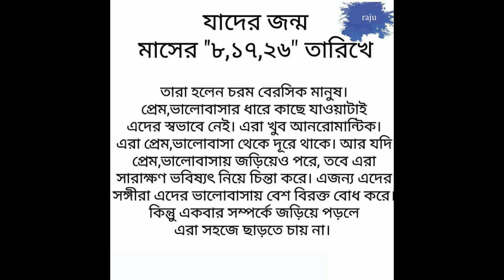Bengali Rashifal 2017 - বাংলা রাশিফল ২০১৭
রাশিফল ২০১৭ আপনার জীবনে পরিকল্পনা বানানোর জন্য এখানে উপলদ্ধ,